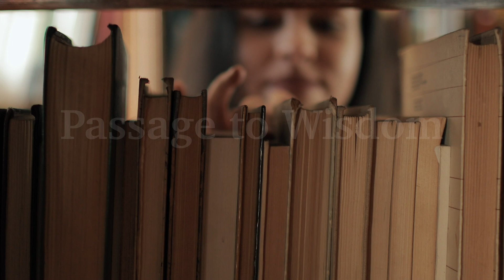Who is God? | John Ortberg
Where have you changed your ideas about God? Where did you have thoughts about God that are different today as a result of life experiences? How do I know more about God? Welcome to the series, Passage to Wisdom, where John Ortberg shares thoughts from books that have been deeply influential in his life. This week, John is looking at the book 'My God and I', a moving spiritual memoir from the pen of Lewis B. Smedes — renowned Christian author, beloved professor, keen theologian and ethicist, extraordinary human being.

Verses:
Where can I go from your Spirit? Where can I flee from your presence? If I go up to the heavens, you are there; if I make my bed in the depths, you are there. If I rise on the wings of the dawn, if I settle on the far side of the sea, even there your hand will guide me, your right hand will hold me fast. If I say, “Surely the darkness will hide me and the light become night around me,” even the darkness will not be dark to you; the night will shine like the day, for darkness is as light to you. - Psalm 139:7-12

For daily alerts, text the word BECOME to the number 56525